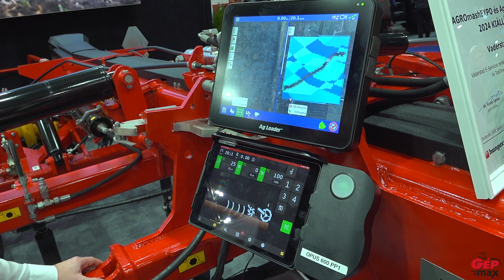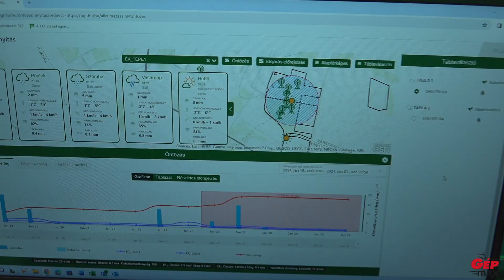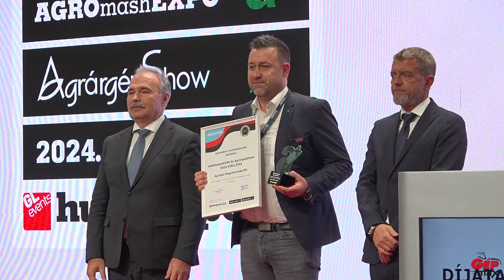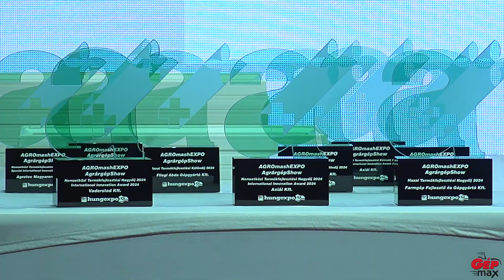A Hazai és Nemzetközi Termékfejlesztési Díjak nyertesei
A  Hazai és Nemzetközi Termékfejlesztési díjakra ezúttal is digitalizáció, gépesítés, input/szolgáltatás kategóriákban lehetett nevezni. A szakma jeles képviselőiből álló zsűri döntése alapján 3 pályázat nyert Nagydíjat, 6 Különdíjat, 19-en Prémium oklevélben részesültek. A 42. AGROmashEXPO-n készített videónkban bemutatjuk a Termékverseny nagydíjasait és különdíjazottjait.